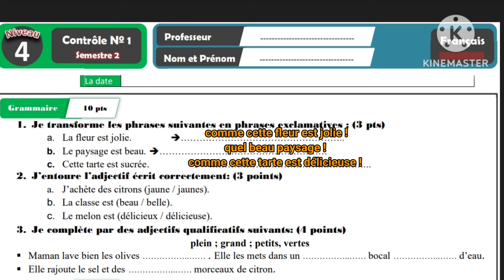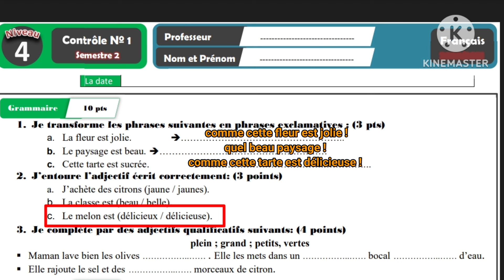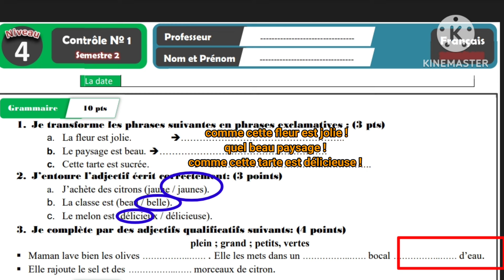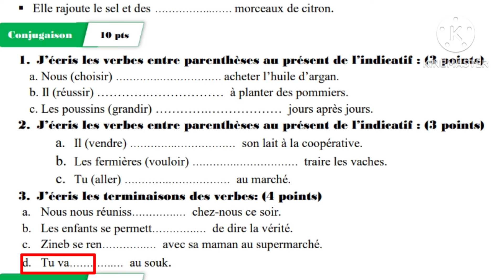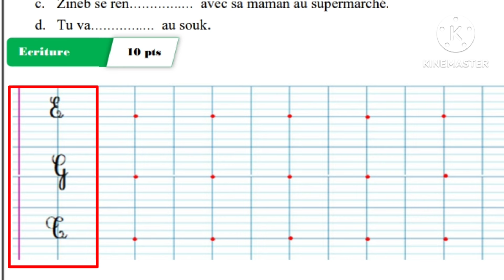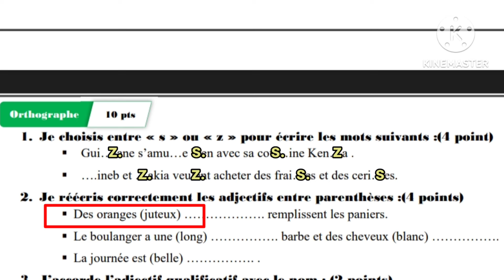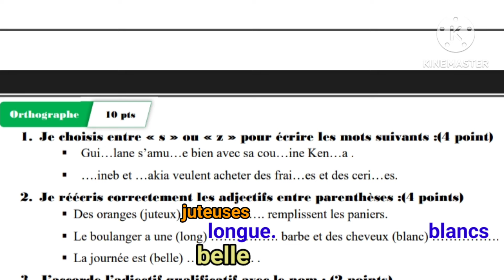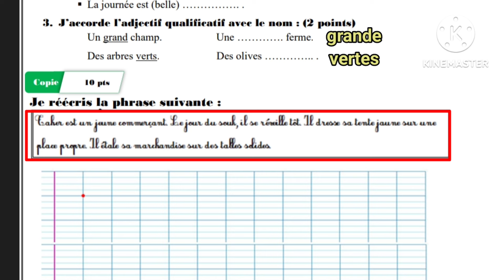4AEP الفرض الأول الدورة التانية اللغة الفرنسية évaluation N1 2ème semestre الرابع إبتدائي